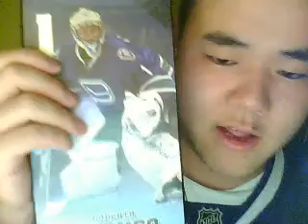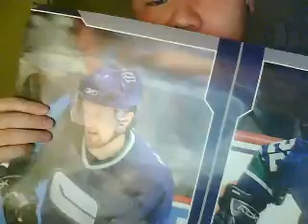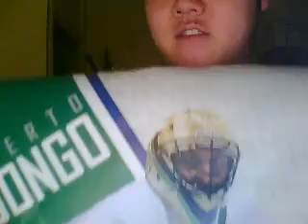My cool-looking Vancouver Canucks merchandise birthday gifts that I got!!!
I got some nice Vancouver Canucks merchandise for my 21st Birthday today from my Mom!!! I got two nice-looking boards of Roberto Luongo in the current home jersey and mask, and the various historical and current jerseys throughout the teams' 40-year history which is pretty cool. I also got a Roberto Luongo poster of him in his current road jersey and mask as well as a poster of the Sedin twins, Daniel and Henrik in their 2006-07 third jerseys which is also pretty cool!!!